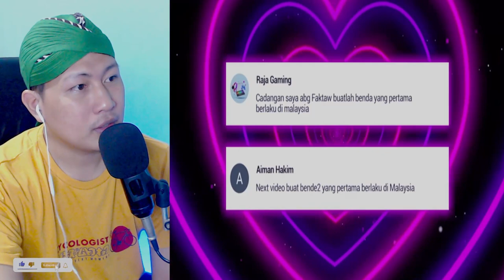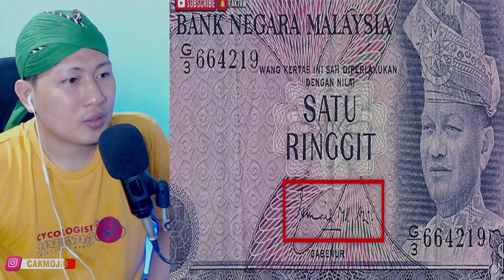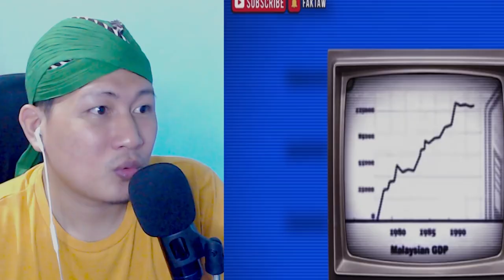💥WHAAT.❗❗15 BENDA - BENDA PERTAMA YANG WUJUD DI MALAYSIA KORANG TAKAN SANGKA....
+ @MORINA REACT
+ @MORINA OFFICIAL
+ @CAKMOJIB NEW
+ @KEBUN CAKMOJIB